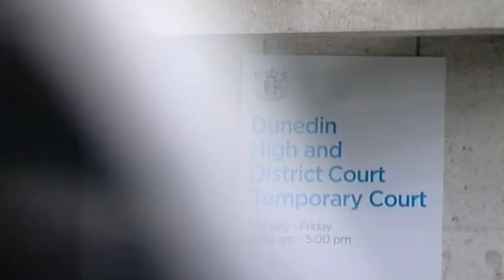Country's biggest family law conference hits town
Hundreds of lawyers have just arrived in Dunedin for the country's biggest family law conference.

They'll be discussing a range of serious issues over the next couple of days, but first they're having some fun.